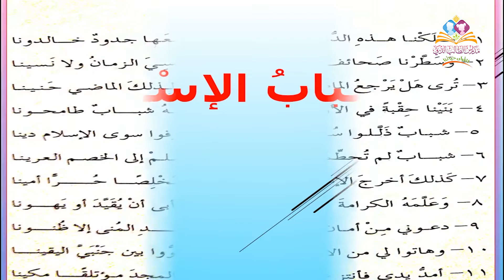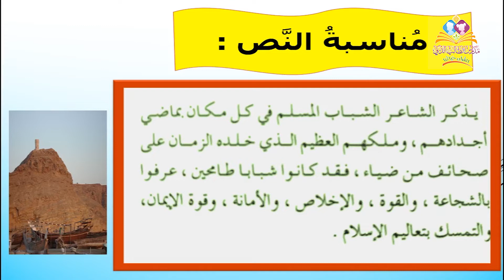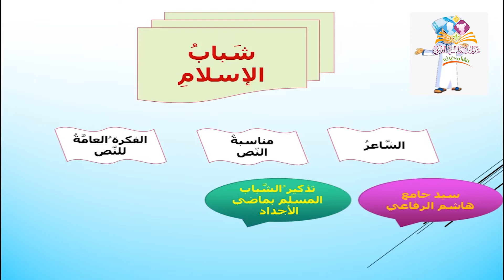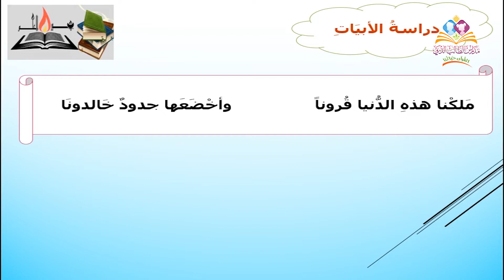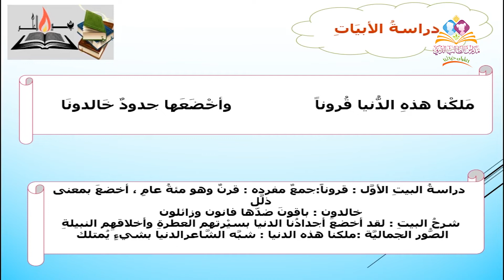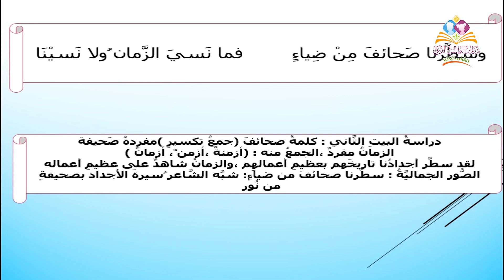الصف السابع لغة عربية ٢٦ مارس